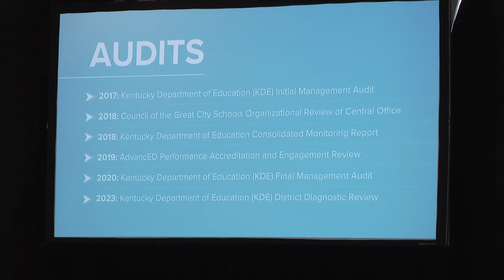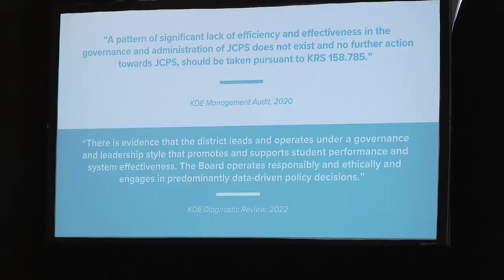JCPS superintendent gives 'State of the District' address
The district's challenges continue with the potential for state oversight, but Superintendent Marty Pollio used his speech on Tuesday to push back.